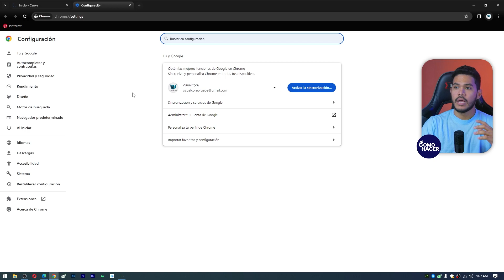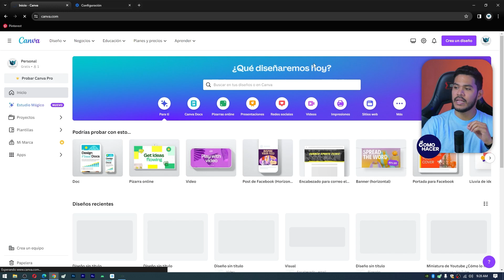Cómo CORREGIR LA ORTOGRAFÍA DE tus Diseños en Canva - ✔️​ Activa esta Herramienta ✔️​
¿Realizas muchos diseños en Canva con bloques de texto? En ese caso, de seguro te ha pasado que al terminar te das cuenta de palabras mal escritas. No te preocupes, puedes evitar que eso suceda, y en este video te mostramos cómo hacerlo. Aprende Cómo CORREGIR LA ORTOGRAFÍA DE tus Diseños en Canva. Conoce la forma de activar el corrector ortográfico en Cava de forma sencilla y corregir tus diseñaos automáticamente.